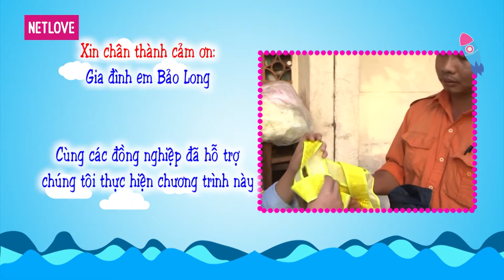Ước Mơ Của Em | Mùa 3 - Tập 302: Chế tạo đồ bảo hộ